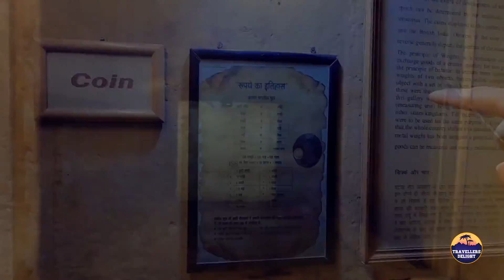Jaisalmer Day 5 vlog in Tamil - Patwon ki haveli | Jaisalmer Fort | Travellers Delight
Other Vlog Videos of Rajasthan